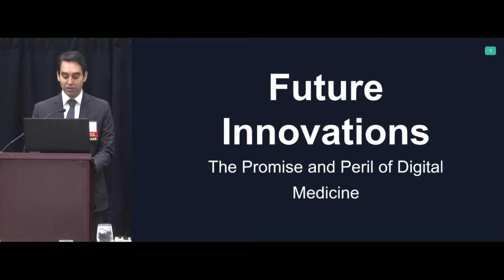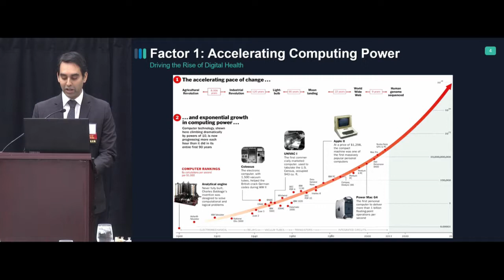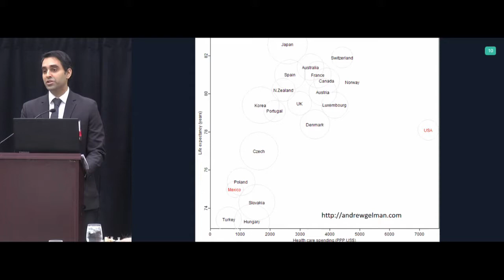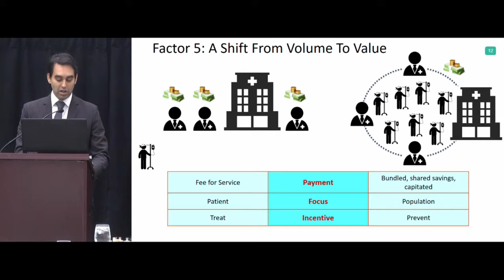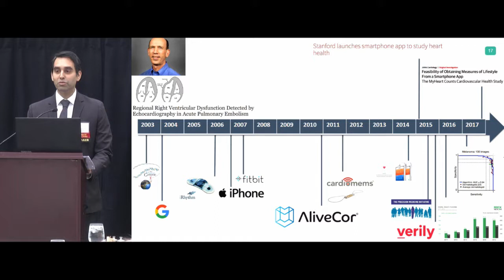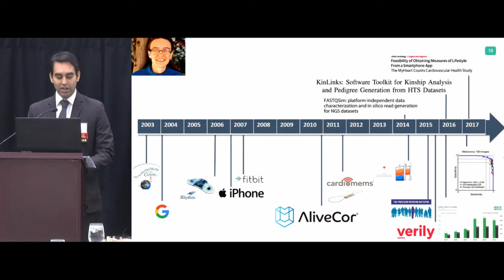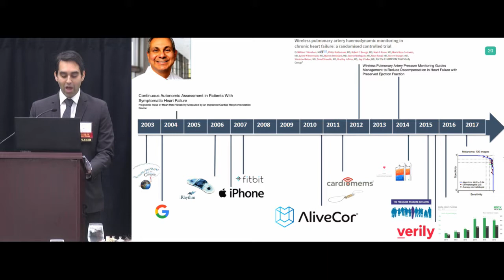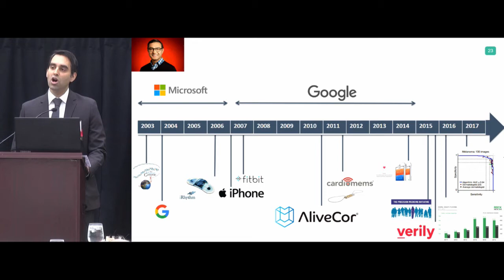Future Innovations: The Promise and Peril of Digital Medicine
Presented by Raj Khandwalla, MD, MPH, FACC, Cedars Sinai. Program was June 10, 2017 in San Francisco from the California Chapter of the American College of Cardiology Tech Symposium 2017: "Future Innovations: The promise and peril of a digital future".